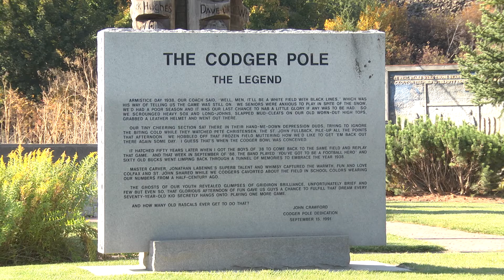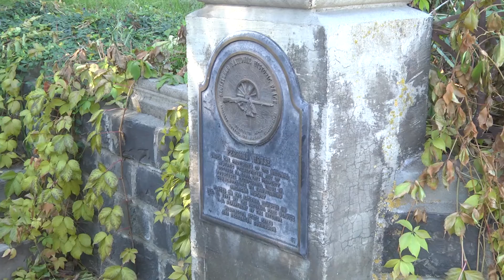Colfax, Washington on the Palouse Scenic Byway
While you're traveling the Palouse Scenic Byway, stop in at Colfax for coffee, a great meal or even to spend a few days.  With beautiful scenic hikes, a 9 hole golf course and the historic Perkins House, you're sure to run out of time before you run out of things to do.  Colfax also has a great library and offers a number of festivals and events throughout the year!  Enjoy your visit!